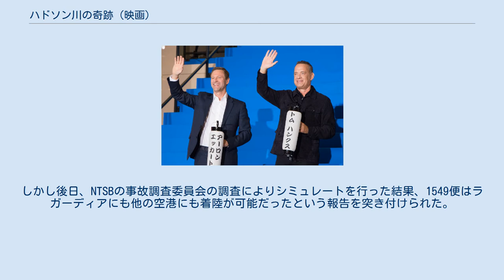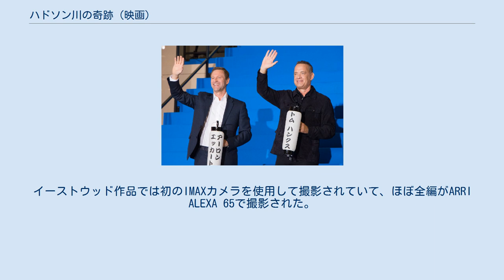ハドソン川の奇跡 (映画)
『ハドソン川の奇跡』（ハドソンがわのきせき、原題: Sully）は、2016年製作のアメリカ合衆国の映画。
 2009年に起こり、奇跡的な生還劇として知られるUSエアウェイズ1549便不時着水事故、通称“ハドソン川の奇跡”と、その後の知られざる真実を映画化。
クリント・イーストウッド監督・製作。
トム・ハンクス主演。
原題の“Sully”（サリー）とは、USエアウェイズ1549便の機長チェスリー・サレンバーガーのニックネーム。
 2009年1月15日、ラガーディア空港発シャーロット空港行きのUSエアウェイズ1549便（エアバスA320、コールサイン：カクタス1549）は離陸直後、巡航高度に向かう途中に鳥の群れに接触し、鳥がエンジンに吸い込まれ、両エンジンが機能停止してしまう。
1549便の機長チェスリー・サレンバーガー（愛称サリー）と副操縦士のジェフ・スカイルズは、推力を失った機体を出発地ラガーディア空港に引き返えそうと試みるが、高度が低すぎたため絶望的であり他の空港にも着陸は不可能と考えたサリーは、やむを得ず眼下に流れるハドソン川に機体を着水させることを決断。
サリーの巧みな操縦により着水の衝撃で機体が分解することもなく、またクルーの迅速な避難誘導や救助が早かったことなどもあり、大型旅客機の不時着水という大事故ながら、1人の死者も出さなかった。
 このニュースは全米にとどまらず世界中で「ハドソン川の奇跡」と呼ばれ、サリーは一躍ヒーローとなる。
しかし後日、NTSBの事故調査委員会の調査によりシミュレートを行った結果、1549便はラガーディアにも他の空港にも着陸が可能だったという報告を突き付けられた。
サリーとスカイルズは「あり得ない」と否定するが一転、二人は疑惑の人物となってしまう。
議論の場は公聴会で行われることとなり、サリーはある要求を同僚に頼む。
 果たしてサリーの行動は正しかったのか、それとも乗客の命を危険に晒す行為だったのかが明かされていく。
 イーストウッドは本作の撮影のため、本物のエアバスの機体を購入、さらに救助ボートも実際の救助に使用されたものを使い、オペレーターも同じスタッフを動員、救助隊やボランティア、警察官、ニュースキャスターやパイロットなど、救出に携わった当時の関係者を本人役で多数出演させ、事故を徹底的にリアルに再現した。
イーストウッド作品では初のIMAXカメラを使用して撮影されていて、ほぼ全編がARRI ALEXA 65で撮影された。
 ブラジルではラミア航空2933便墜落事故の発生を受けて、2016年12月1日の公開予定が延期された。